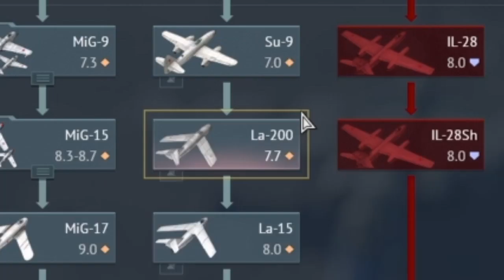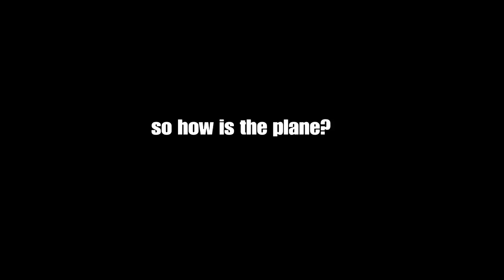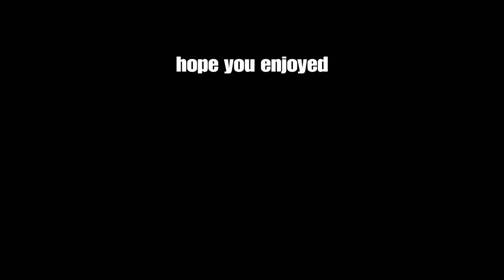NERF THE LA-200 EXPERIENCE | WARTHUNDER LA 200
Thank you all for your support soon we Will hit 300! :D

This plane is such a cheatcode. No other plane in the br is as Big a Chad as this